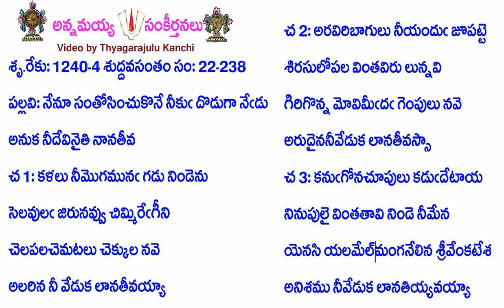Book22-Song238-10583-నేనూ సంతోసించుకొనే నీకు దొడుగా నేడు-nēnū santōsin̄cukonē nīku doḍugā nēḍu